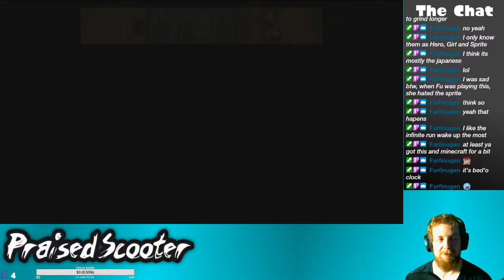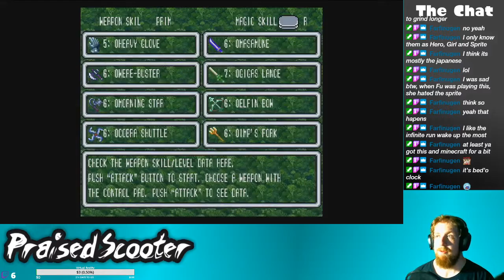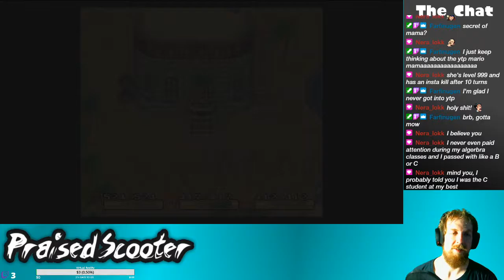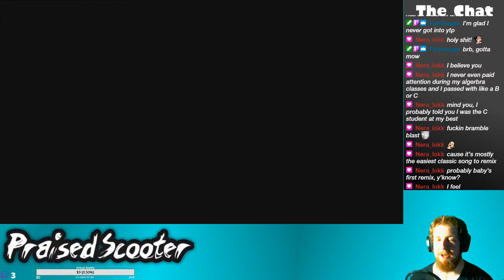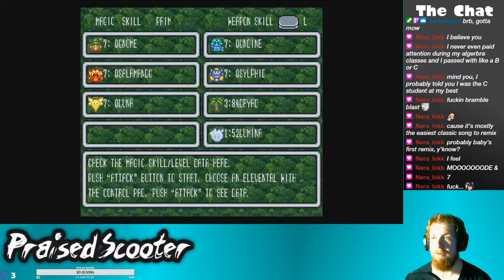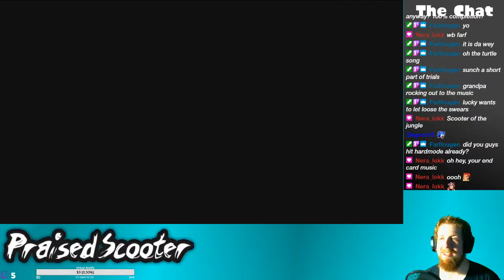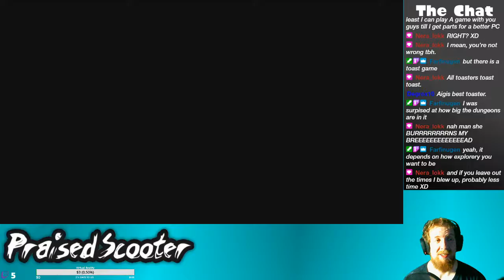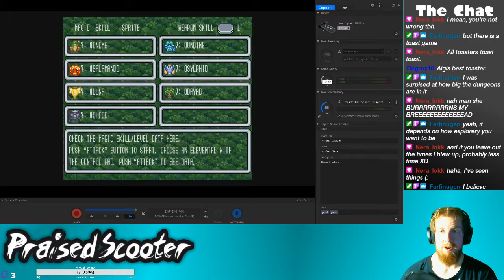The Grind House - 5/30/2020